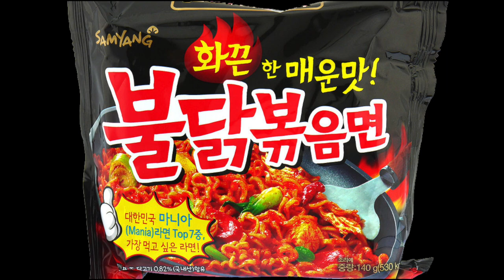2X SPICY NUCLEAR FIRE NOODLE CHALLENGE 🔥 🔥 🔥